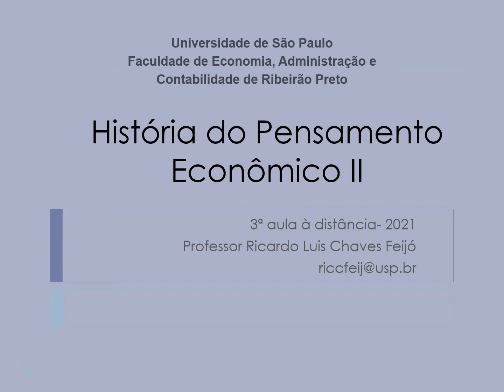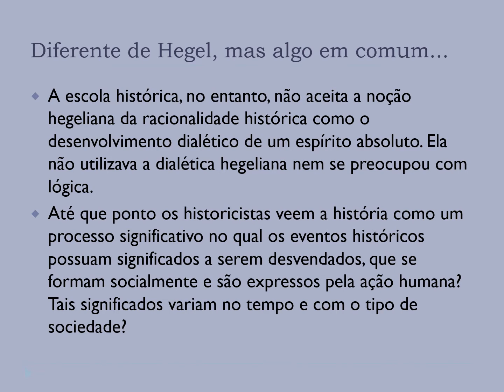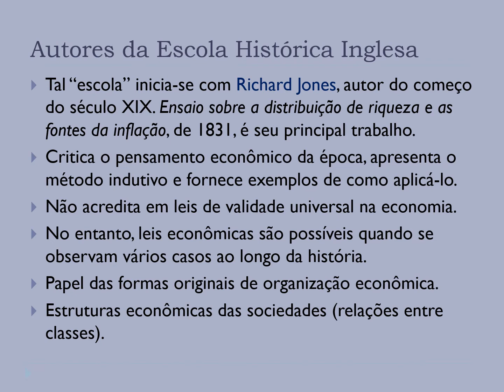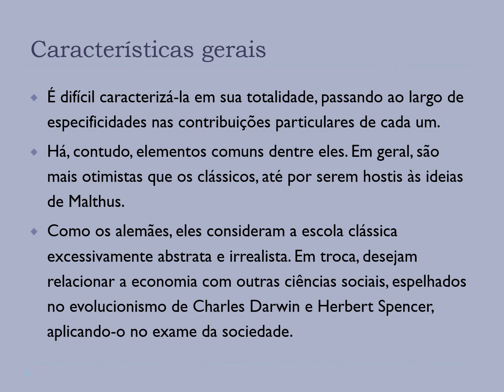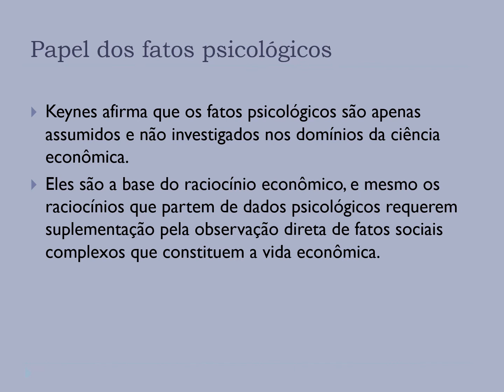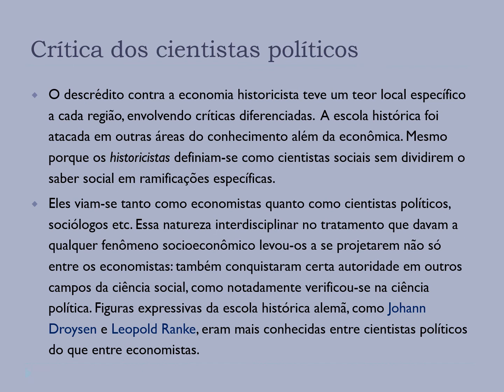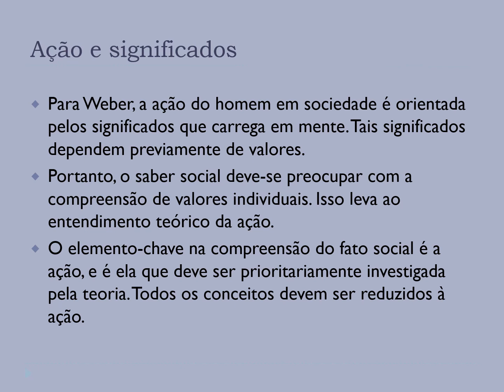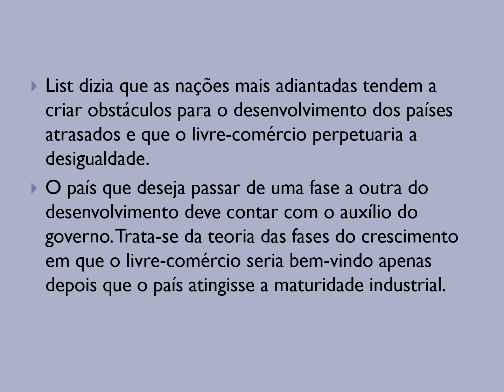Escola histórica alemã e inglesa.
Método abstrato em economia. Outros autores da escola histórica alemã. Escola histórica inglesa. Neville Keynes e Max Weber.